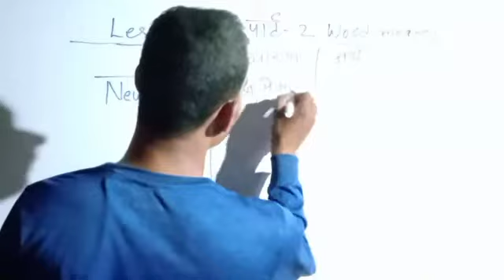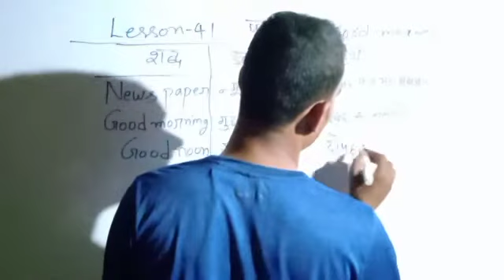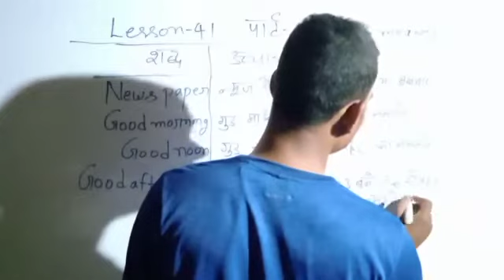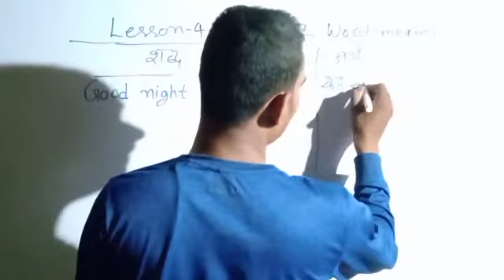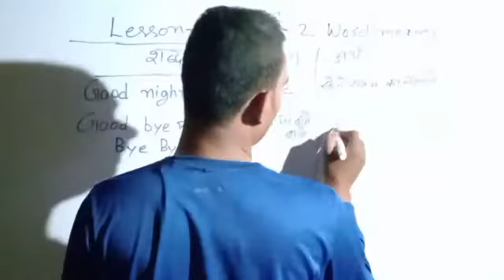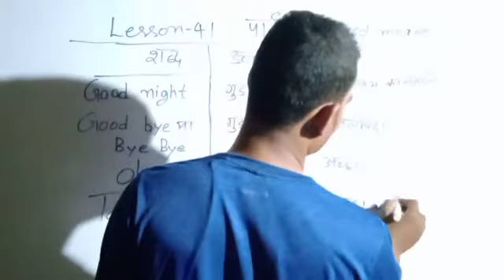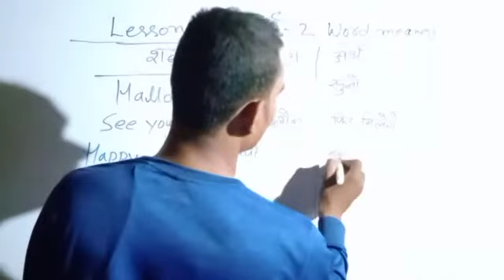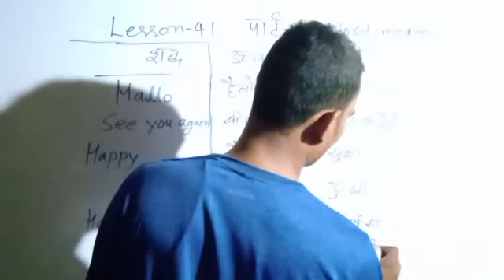पार्ट 2 Basic English#